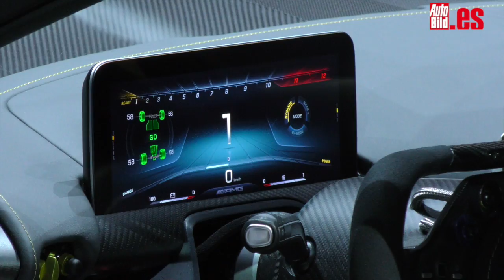Los coches más espectaculares del Salón de Frankfurt 2017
¡Turno para la crème de la crème! En este vídeo tienes a los coches más espectaculares del Salón de Frankfurt 2017, el ranking que más esperabas. Play y a por ellos.